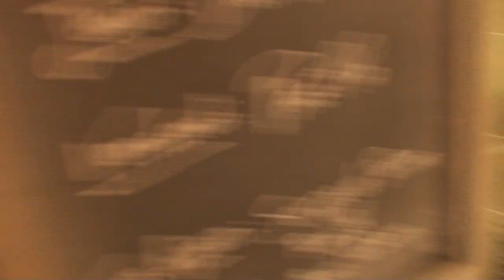Vence, France - A Wonder Medieval Village Walking Tour [11]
The city of Vence is located in the French department of Alpes-Maritimes (06) in the Provence-Alpes-Côte d'Azur region. The historical part of Vence is revealed in a completely preserved medieval fence: this is the heart of the city.
Once inside the ramparts of Vence, we find many alleys where life is beautiful and where we want to walk. The historic center of Vence is an invitation to travel through 2,000 years of history. During this visit, you will discover the city's rich heritage through its streets, squares, monuments... or fountains. During this walk through Vence, you will have the opportunity to visit the smallest cathedral in France or stop at the smallest square in Europe, Place Vieille.